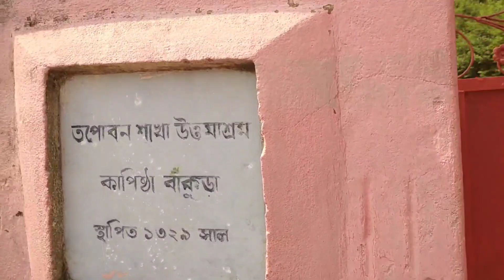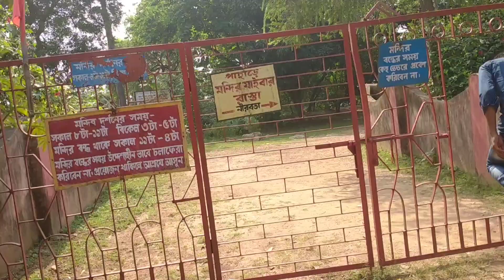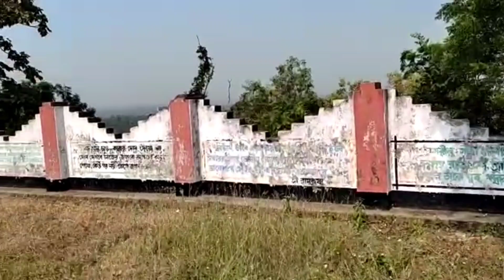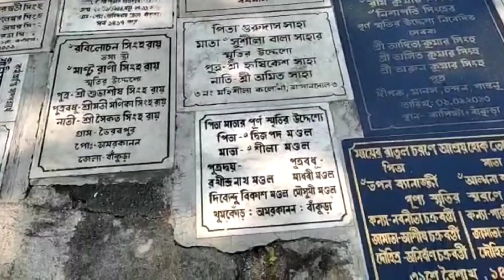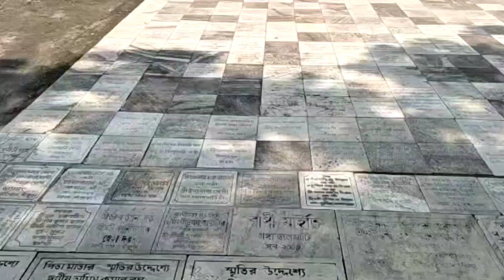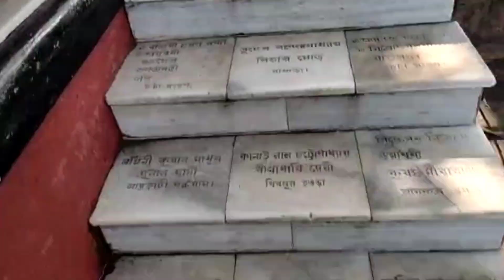तपोवन पहाड़ maa Durga temple west bengali bankura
Aaj ham log Gaye west bengali maa temple
Mata ka darshan aur Upar Ek Pahad hai
andar ke seen Kafi Achcha hai are mandir ka bhi prasiddh hai